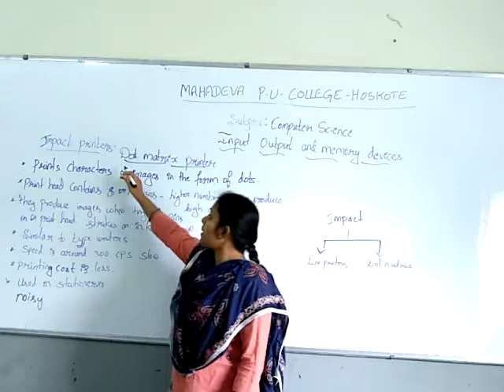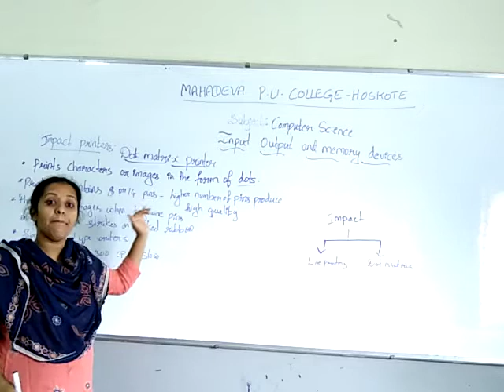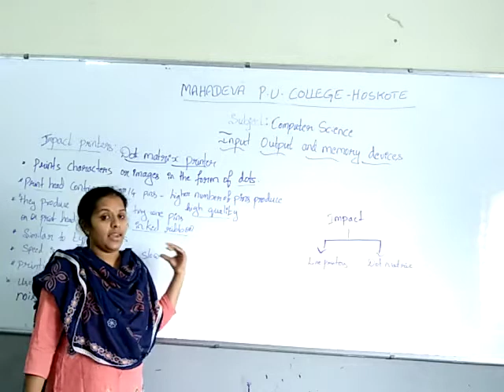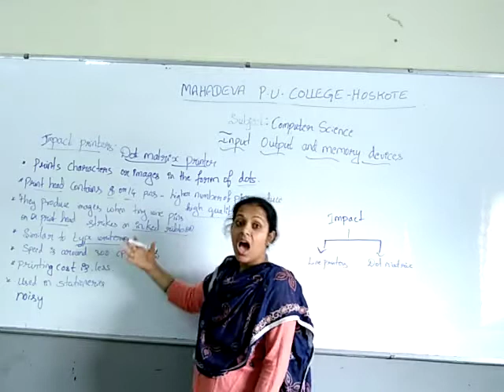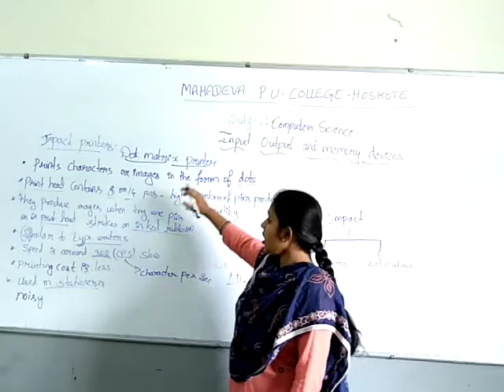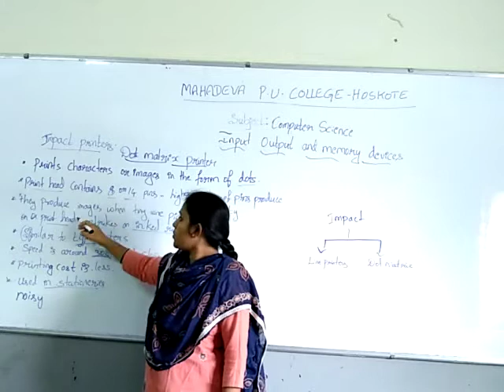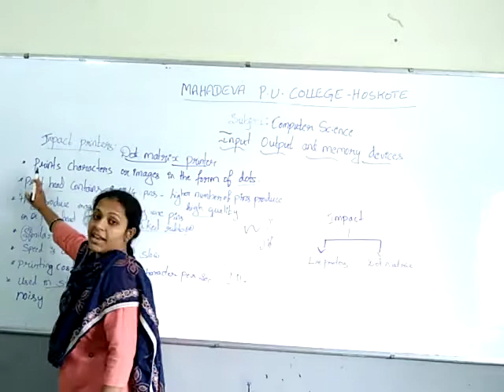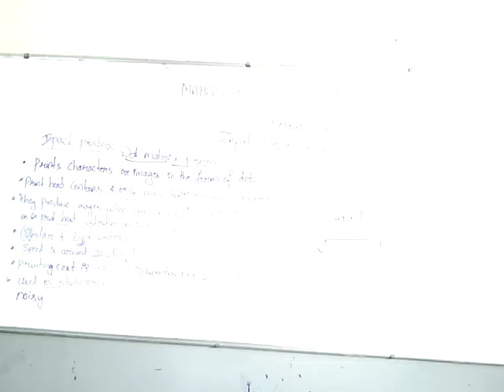impact & dot matrix printers